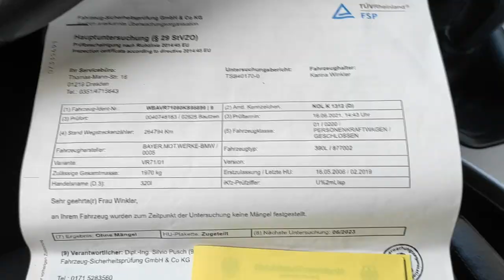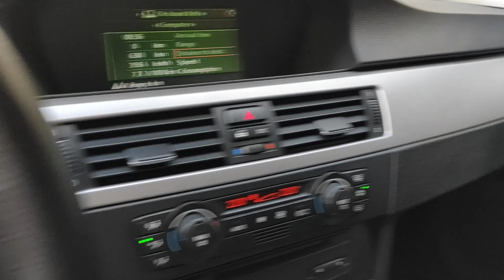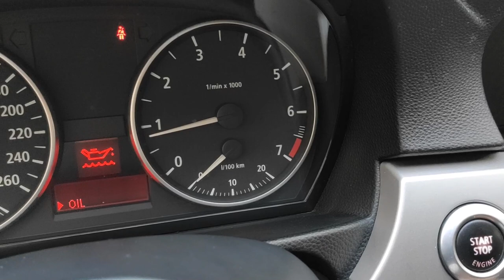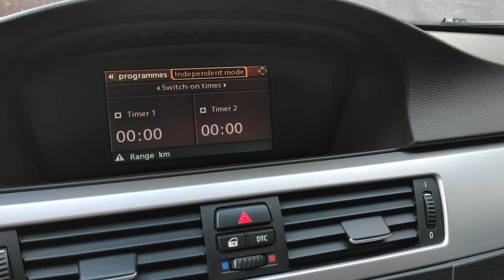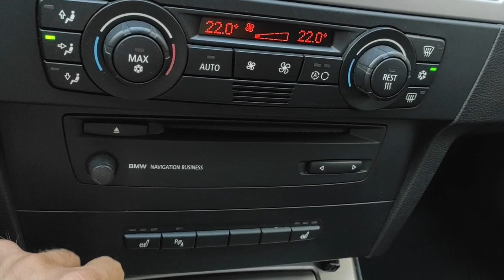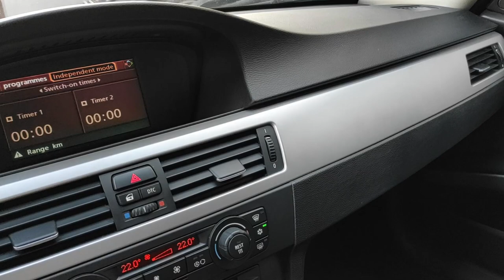BMW e91 2 0 150KM Panorama